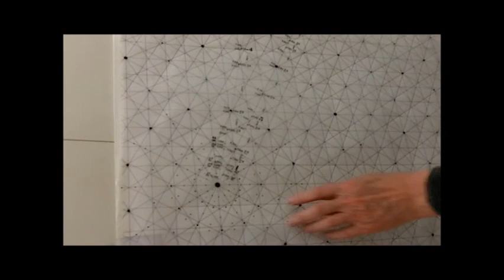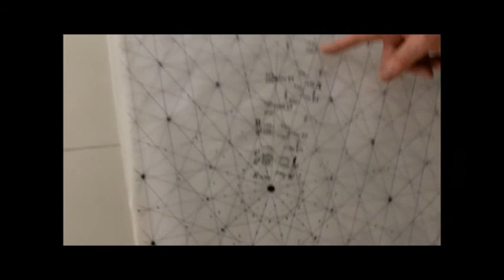FP_4 Triangular Fuzzy Precision (2D)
Fuzzy Precision series
  1-Introduction -- 00:28
  2-Space follows directions (05:16)
  3-Projections onto Golden grids (03:50)
  4-Triangular Fuzzy Precision in 2D (13:16)
  5a-Cubic Fuzzy Precision in 3D - 1/2 (14:57)
  5b-Cubic Fuzzy Precision in 3D - 2/2 (14:41)
Transcript (EN):
Fabien Vienne: Now let's talk a bit about "[Triangular] Fuzzy Precision".
"[Triangular] Fuzzy Precision" arose from an observation made a bit by chance.
With 2 triangular grids, overlaid one upon the other [doc= Fuzzy Precision -p___-2 base grids].
In the case we see here, we overlay the second grid at an offset angle of 30° pivoting on a central point -- it's hard to discern; there it is, there, I think -- which is one of the nodes of the grid. Each of the 2 grids contains 6 triangles around a point. Which gives us 12 directions.
And here is the idea: From this point, there are "radials" -- lines that radiate from the center. And these lines are composed of 2 things. A "baseline", which is a succession of the triangles' sides which we'll designate as"1". And on the rotated grid, this line is formed by the "heights" of the triangles, which are laid on in the same way as the side-lengths "1" were laid down.
Thus, we have 2 series in the same direction starting from a precise point in the center:
  - a "sides" series of "1" - one, one, one, etc., of length 1, and
  - a "heights" series, measuring v3/2 (approx.0.866...),
both on the same line.
These two lengths will never coincide -- they are incommensurable. The length v3/2 is irrational, with fractional decimal places out to infinity. So when we combine these two lengths -- first 1, 1, 1, 1, 1, etc.; and then, v3/2, v3/2, v3/2, etc. starting from a precise central point, we can never have two points which coincide on the same radial.
That is, these points will chase each other like two rabbits -- or a hare and a tortoise -- that do not run at the same pace, but as they leapfrog each time, they never land on the same point.
This intrigued me because, looking at this double grid, I see loads of more-or-less precise "citrus-slice" discs. We tell ourselves, "They each have a center". Actually, it's a bit fuzzy. Hence, the name "fuzzy precision".
And we can reason that not one of these little discs can have a center as precise as the original center (which is of absolute precision) -- because that is mathematically impossible. But this gave me pause nonetheless because that means we cannot have another "point" -- there is only one truly precise point on this sheet.
All others are more or less false, more or less fuzzy.
Then, what interested me was that, looking at these discs, I saw that some were sharper than others. Others--- it was all very bizarre. I said to myself, it would be interesting to classify them, to see if there is an order in these disks -- an order that turned out to be a ranking of their centers' precisions.
So I made a simple calculation. On a radial, I laid down the "1, 1, 1, ..." and the "v3/2, v3/2, ." occurrences.
... At a certain distance from the center, I found an order of magnitude [around 26 unit-lengths] where the points' precision-of-matching is very, very close.
As we go out from the center the precision converges, then re-diverges, etc.
Thus, I noted the points at which things were converging and diverging.
And I found myself able to construct this pattern --- which is completely calculated.
That is, if we start from the precise point at the center, the most precise points -- in this case it's the purples [actually, the reds are the most precise, the violets ranking second]
which are found on the line, here.
Then, counting the number of times that there is length 1 and length v3/2,
I've calculated the figure, but it doesn't come to mind.
Then we find a similar point, again here, and again here. It's very bizarre, but actually it's completely irregular. And of course because these are triangles, this radial is repeated 12 times, all around. The same here, same here, same here, same here, etc.
OK. So next, starting from this calculation, we realize that we can do it in 2 directions, using the values in the differences column. And we obtain red dots the second ranking of precision in relation to the purples [correction: reds are the most precise, the violets ranking second], and continuing in the same manner, we get the blue dots, and then we link it all up. This gives a frame. a rosette.
JH: Before we move to that, Fabien, perhaps another word on the hierarchy. In fact the most precise points were the least frequent, right?
The purples. Then next, points slightly more frequent and less precise -- the reds.
[correction: reds are the most precise, the violets ranking second]
FV: Next, the blues, then the greens, and lastly the yellows which are the least precise.
It's all about DISCOVERING as we go -- we do nothing to intervene.